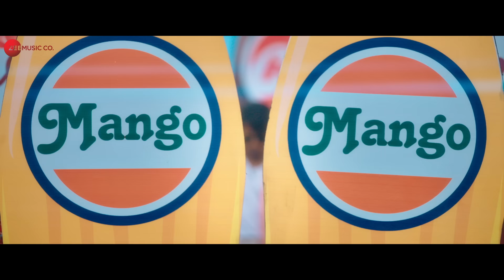Cold Drink | Timepass 3 | Prathamesh Parab & Hruta Durgule | Amitraj | Shalmali K | Kshitij P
Presenting the video of Cold Drink sung by Shalmali Kholgade & Amitraj.

Movie - Timepass 3
Singers - Shalmali Kholgade & Amitraj
Lyrics - Kshitij Patwardhan
Composer - Amitraj
Music Producer & Arranger - Praful Karlekar
Indian Percussions - Satyajit Jamsandekar & Team
Recording Engineer - Avdhoot Wadkar
Chorus Singer - Umesh Joshi, Vijay Dhuri, Janardan Dhatrak, Yash Kulkarni, Pragati Joshi, Aditi Prabhudesai, Aparna Nimkar, Duhita Kunkavlekar, Mrunmayee Dadke
Mix & Master - Trineeti Bros (Karan Wavare & Aditya Patekar)
Choreographers - Rahul Thombre & Sanjeev Howladar

Star Cast - Prathamesh Parab, Bhau Kadam & Hruta Durgule
Director - Ravi Jadhav
Produced by - Zee Studios &  Athaansh Communication